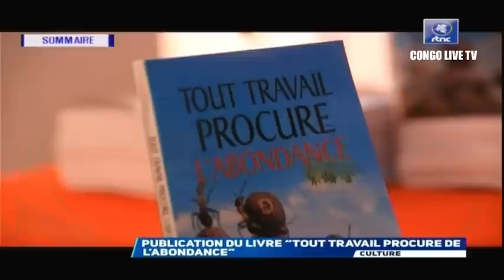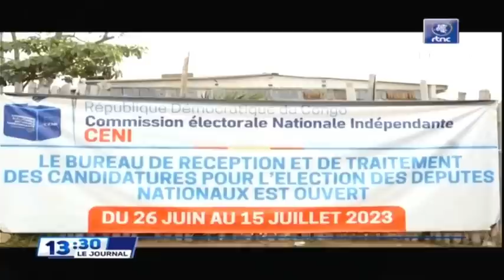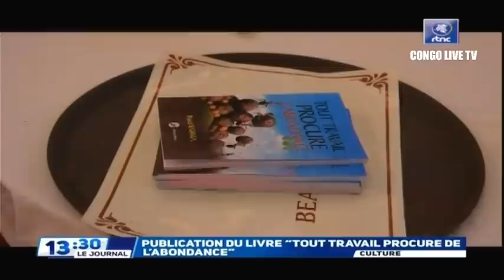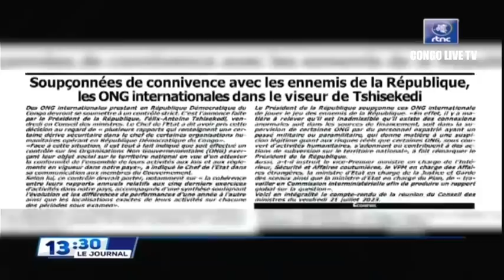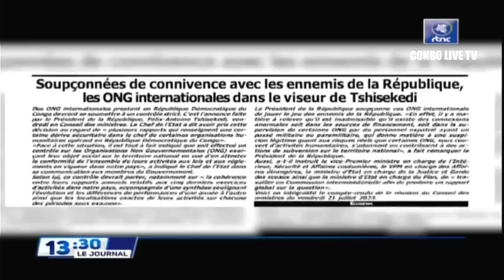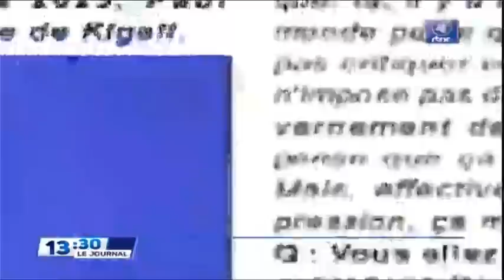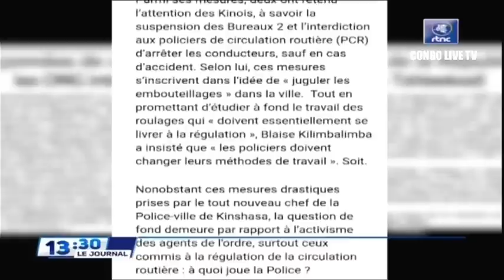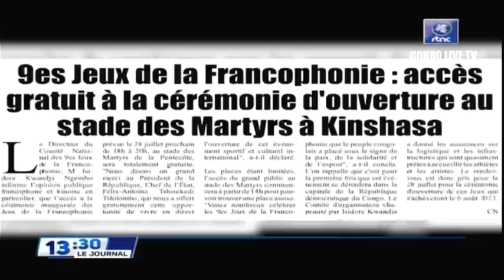🔴RDC : SUIVEZ LE GRAND JOURNAL DE CE LUNDI LE 24.07.2023 RTNC EDITION 13H30